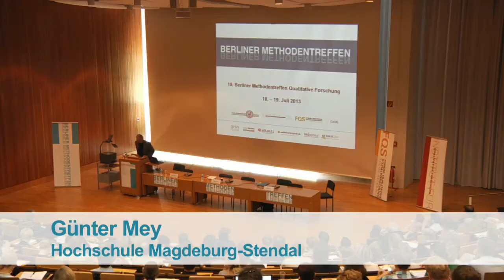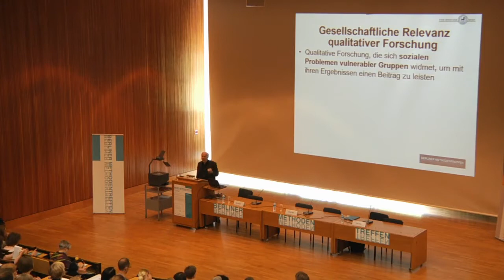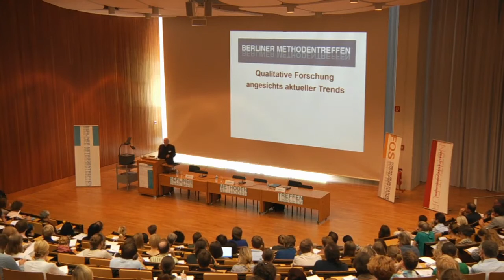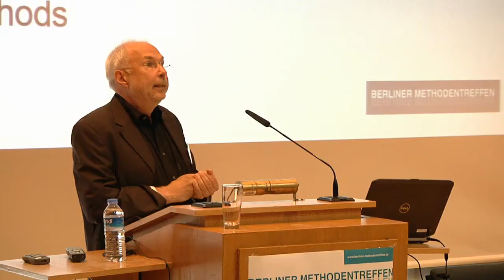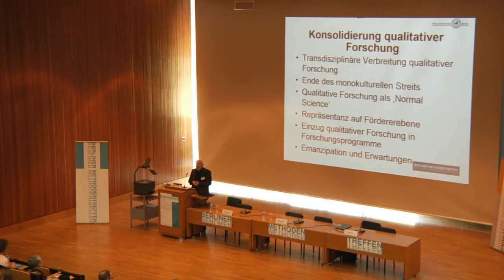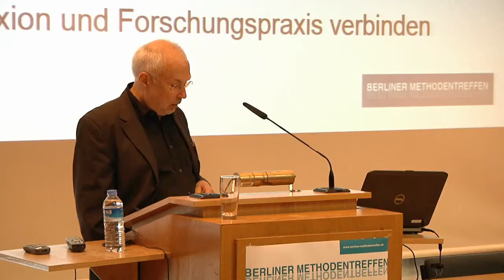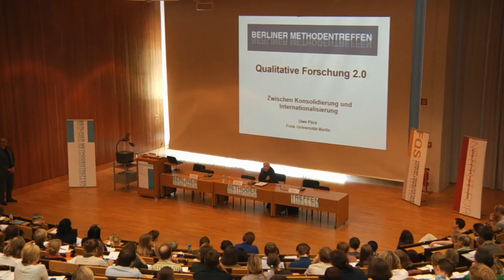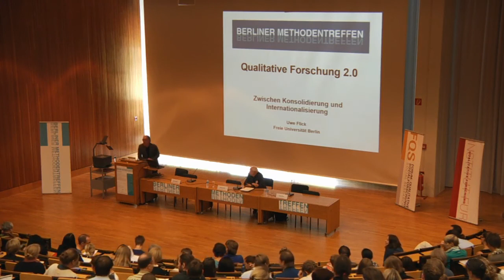BMT 2014 Uwe Flick: Qualitative Forschung 2.0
BMT 2014 Mittagsvorlesung

Uwe Flick: Qualitative Forschung 2.0: Zwischen Konsolidierung und Internationalisierung

0:08 Einführung in die Mittagsvorlesung durch Günter Mey
1:37 Uwe Flick: Qualitative Forschung 2.0
47:30 Diskussion

Qualitative Forschung hat sich im deutschen Sprachraum in den letzten Jahrzehnten weiterentwickelt und etabliert. Es lässt sich eine verstärkte Differenzierung in unterschiedliche Ansätze und Schulen verzeichnen. Das Spektrum der Methoden ebenso wie das der verwendeten Datensorten ist deutlich breiter als noch vor einigen Jahren. Lokale Traditionen – im deutschen Sprachraum, in verschiedenen disziplinären Kontexten etc. – haben sich herausgebildet. Qualitative Forschung wird zunehmend auch jenseits der Ursprungsdisziplinen wie Soziologie, Psychologie und Erziehungswissenschaften aufgegriffen. Diese Entwicklungen lassen sich als Zeichen ihrer zunehmenden „Konsolidierung“ sehen. Gleichzeitig hat sich die deutsch-sprachige qualitative Forschung von der internationalen Diskussion verselbständigt. In diesem Vortrag sollen verschiedene Trends und Herausforderungen zum Ausgangspunkt für eine Zwischenbilanz genommen werden. Was heißt heutzutage „Internationalisierung qualitativer Forschung“ – als Notwendigkeit, als Herausforderung und in der Umsetzung? Was ergibt sich aus der zunehmenden Etablierung der qualitativen Forschung als Teil der ‚Normal Science’ in Hinblick auf Drittmittel, Ausbildung und Publikationen – innerhalb und jenseits der Sozialwissenschaften? Welche methodischen Konsequenzen ziehen neue Datensorten nach sich? Welche Herausforderungen sind mit Trends wie Mixed Methods, der Frage nach der Evidenz qualitativer Forschung und Forderungen nach Archivierung, Sekundär- und Metaanalysen qualitativer Daten, Analysen und Ergebnisse verknüpft? Welche (besondere) gesellschaftliche Relevanz hat qualitative Forschung aktuell? Welche Trends sind zu erwarten?